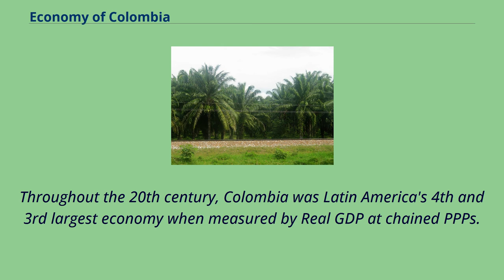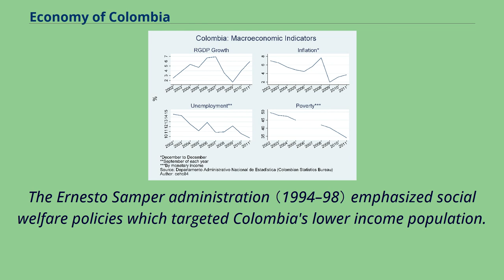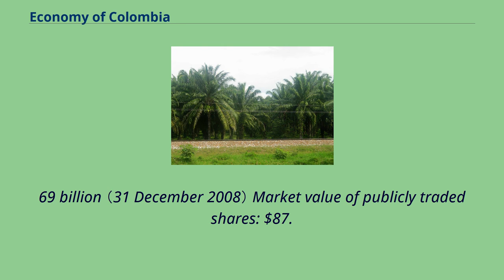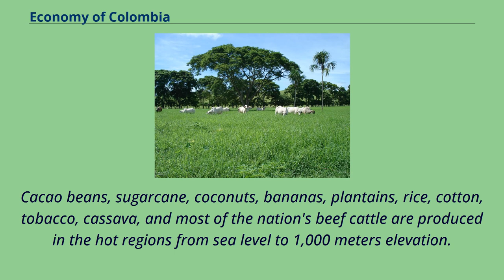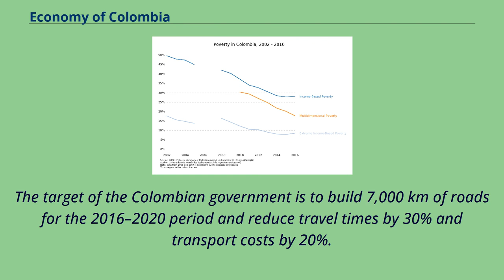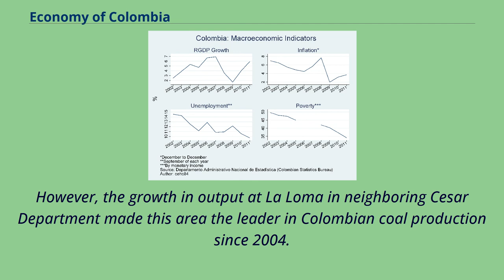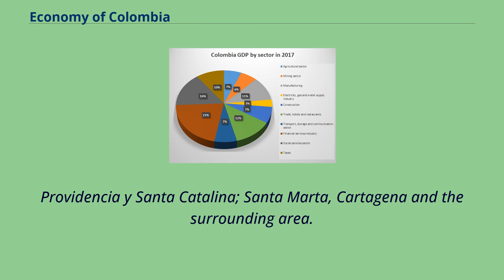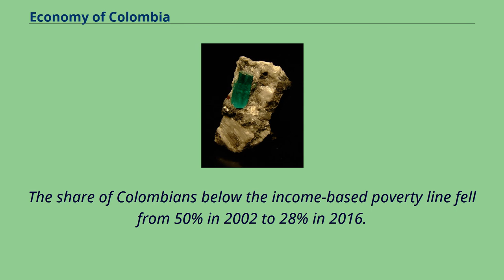Economy of Colombia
The economy of Colombia is the fourth largest in Latin America as measured by gross domestic product.
Colombia has experienced a historic economic boom over the last decade.
Throughout the 20th century, Colombia was Latin America's 4th and 3rd largest economy when measured by Real GDP at chained PPPs.
Between 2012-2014, it became the 3rd largest economy in Latin America by nominal GDP. As of 2018, the GDP （PPP） per capita has increased to over US$14,000, and Real GDP at chained PPPs increased from US$250 billion in 1990 to nearly US$800 billion.
Poverty levels were as high as 65% in 1990, but decreased to under 30% by 2014, and 27% by 2018.
They had decreased by an average of 1.
35% per year since 1990.
Petroleum is Colombia's main export, representing over 45% of Colombia's exports.
Manufacturing represents nearly 12% of Colombia's exports, and grows at a rate of over 10% a year.
Colombia has the fastest growing information technology industry in the world, and has the longest fibre optic network in Latin America.
Colombia also has one of the largest shipbuilding industries in the world outside Asia.
Modern industries like shipbuilding, electronics, automobile, tourism, construction, and mining, grew dramatically during the 2000s and 2010s.
However, most of Colombia's exports are still commodity-based.
Colombia is Latin America's 2nd-largest producer of domestically-made electronics and appliances, following Mexico.
Colombia had the fastest-growing major economy in the western world in 2014, behind only China worldwide.
Since the early 2010s, the Colombian government has shown interest in exporting modern Colombian pop culture to the world （which includes video games,
music, films, television shows, fashion, cosmetics, and food） as a way of diversifying the economy and entirely changing the...